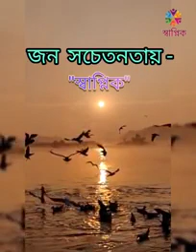Birds also made by our heavenly father our God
Video from Haocha Kips